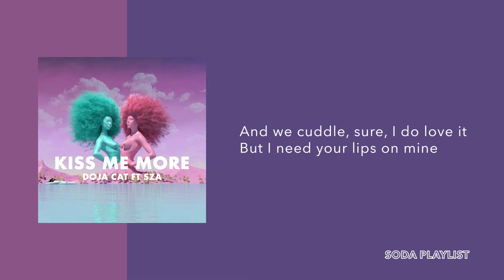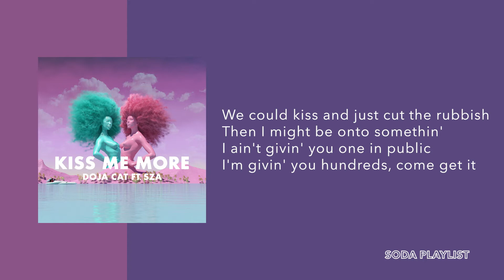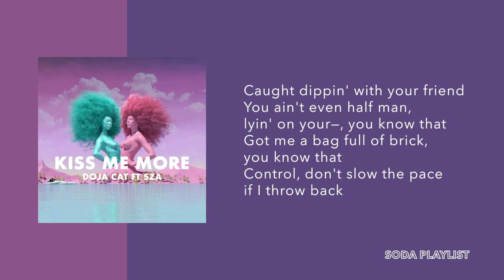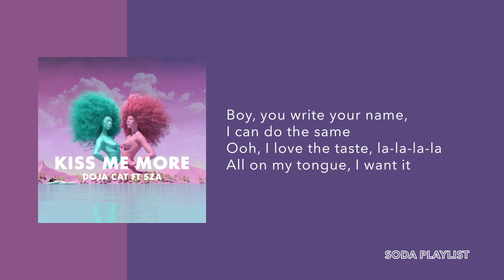Kiss Me More - Doja Cat ft. SZA (Lyrics)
Song: Kiss Me More
Licensed to YouTube by: AMRA, Polaris Hub AB, BMI - Broadcast Music Inc., LatinAutorPerf, Sony Music Publishing, UMPI, Kobalt Music Publishing, CMRRA, IMPEL, UMPG Publishing, SOLAR Music Rights Management, Warner Chappell, PEDL, and 7 Music Rights Societies